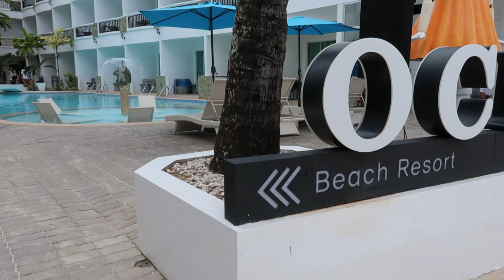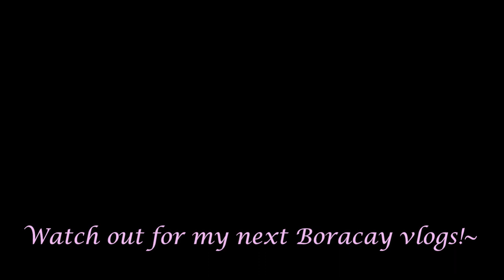WHERE TO STAY IN BORACAY 2022| 250PHP A NIGHT| WITH POOL| BEACH FRONT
Hi everyone! As you may know, I recently stayed in Boracay for a week and stayed in 3 different accommodations. Watch the video for more info about:

Time Stamp
Intro 00:00-00:38
250/night accommodation tour 00:39-02:06
Paradise Garden Hotel Tour 02:07-04:54
Boracay Ocean Club Tour 04:55-10:00